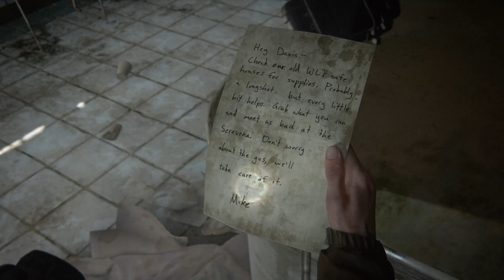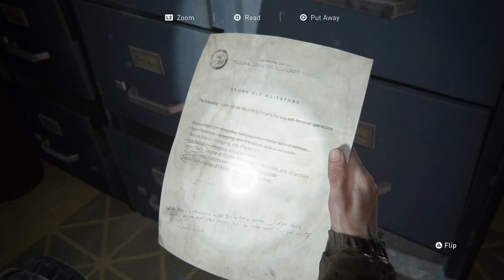The Last of Us Part II (Seattle Day 1): It's A BIG City